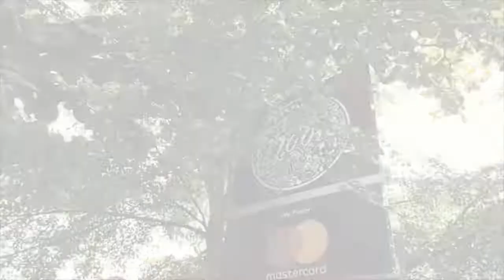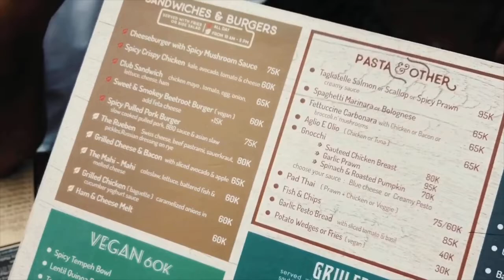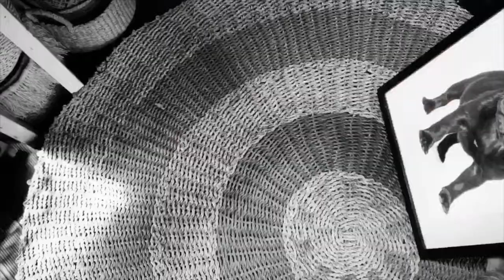REVIEW CAFE HITS DI BALI 2020 | NOOK BALI - SENSASI MAKAN DI TEPI SAWAH 🌾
HELLO, HIROSHI’s FELLAS! 😉🖖🏼

Jadi kali ini gua mau sharing sensasi kuliner di
Nook Bali adalah tempat makan outdoor yg keren dan hits, serta mengusung konsep asri dan hijau bernuansa alam. Nook juga menyajikan aneka hidangan Western dan Bali. Disini juga tergabung dengan Art Shop dan Boutique yang bikin kamu tambah kece dengan stylenya.😉

And well, this is it! Enjoy the Video! 😉

PS: Buat kamu yang punya pengalaman seru makan di Nook Bali, boleh ceritain di komentar yaaa. Ditunggu lhooo.

So without further a do, Let’s Talk about this!

I heart ❤ ya, Hiroshi!

Semua material digital yang difitur dalam video ini hanya dimiliki oleh para pemiliknya yang kami hormati. Kami tidak mengklaim video/foto/gambar/musik mereka sebagai milik kami. Semua video/foto/gambar/musik yang digunakan dalam keseluruhan isi konten adalah sebatas visualisasi dan audio visual.